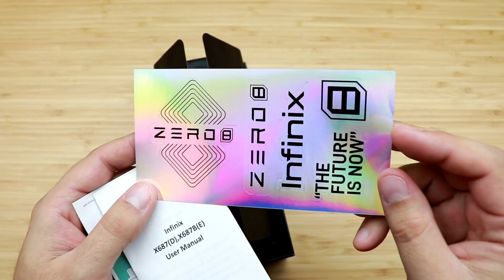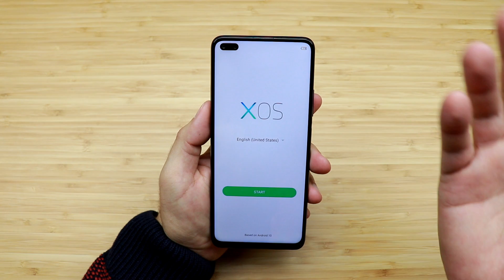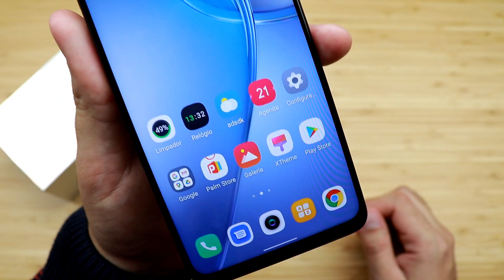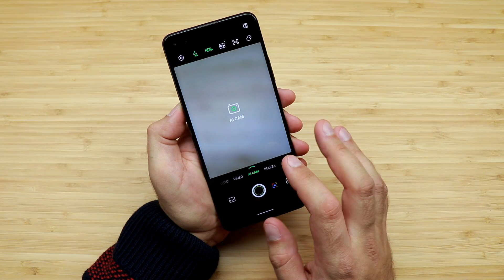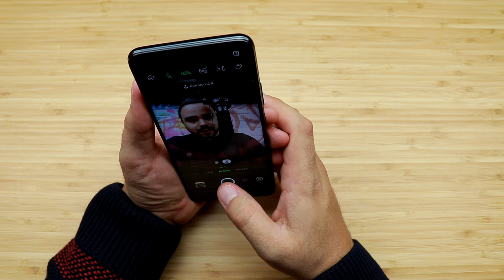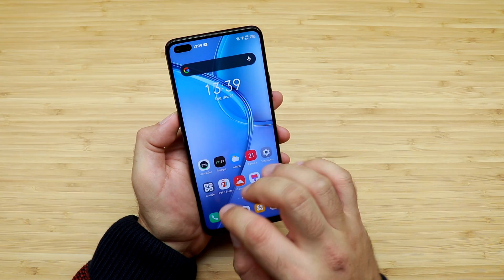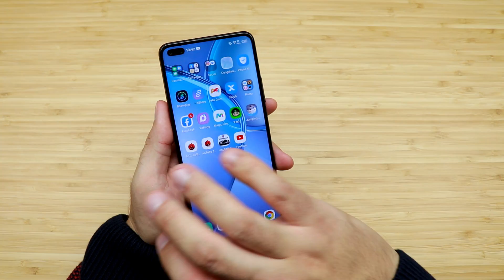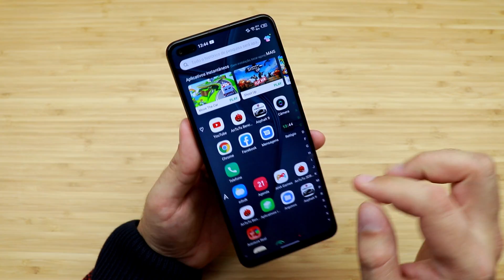XIAOMI e REALME ameaçadas ? INFINIX ZERO 8 é um SUCESSO ABSOLUTO !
👇👇👇 Melhores Xiaomi já no BRASIL SEM TAXA👇👇👇
XIAOMI MI 10 8/128
POCOPHONE F2 PRO 6/128
XIAOMI MI NOTE 10 PRO 8/256
XIAOMI MI NOTE 10 LITE 8/128
REDMI NOTE 9s 6/128
REDMI NOTE 9 PRO 6/128
XIAOMI POCOPHONE F2 PRO 6/128
XIAOMI REDMI NOTE 9 PRO 6/128
XIAOMI REDMI NOTE 9 4/128
XIAOMI REDMI NOTE 9 3/64
XIAOMI REDMI 9 4/64
XIAOMI REDMI NOTE 9S 4/64
XIAOMI REDMI NOTE 9S 6/128
XIAOMI MI NOTE 10 8/128
XIAOMI REDMI NOTE 8
XIAOMI REDMI NOTE 8 PRO
XIAOMI MI 9 LITE
XIAOMI MI 9T
XIAOMI MI 9T PRO
XIAOMI MI 8 LITE
XIAOMI REDMI NOTE 7
XIAOMI MI A3
XIAOMI MI 9 SE
XIAOMI MI 9

(00:00) Introdução
(02:37) Unboxing
(11:27) Teste de Câmera
(16:12) Teste de Áudio
(16:44) Teste de Antutu
(16:57) Teste Jogos
(18:42) Resumo e Considerações Finais

INFINIX ZERO 8 - PT BR - Brasil - Portugal – Português – Europe